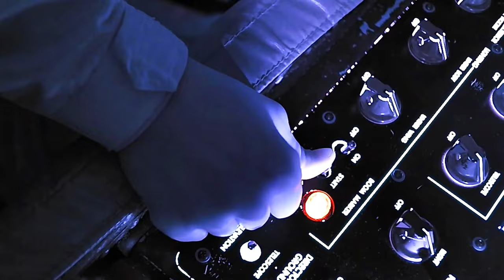340th EARS fuels up F-22 Raptors were rapidly deployed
U.S. Airmen deployed with the 340th Expeditionary Air Refueling Squadron operate a U.S. Air Force KC-135 Stratotanker to refuel U.S. Air Force F-22 Raptors deployed to the 380th Air Expeditionary Wing, above the U.S. Central Command area of responsibility, March 9, 2022.

340th EARS fuels up F-22s
QATAR
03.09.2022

The F-22 Raptors were rapidly deployed on order form the U.S. Secretary of Defense in coordination with the Abu Dhabi Crown Prince and have joined a range of joint, coalition, and allied and partner combat airpower capabilities already based across the region. (U.S. Air Force video by Staff Sgt. Frank Rohrig)